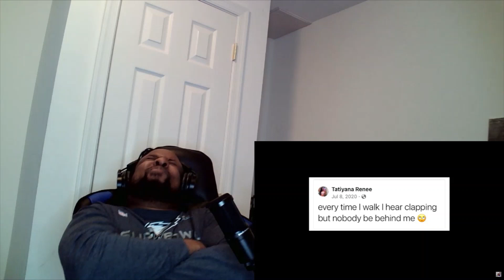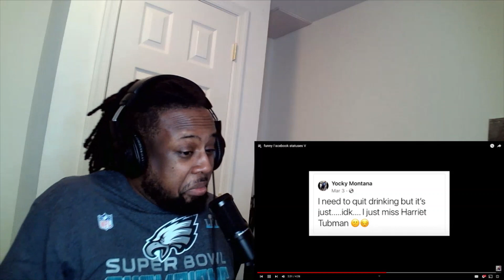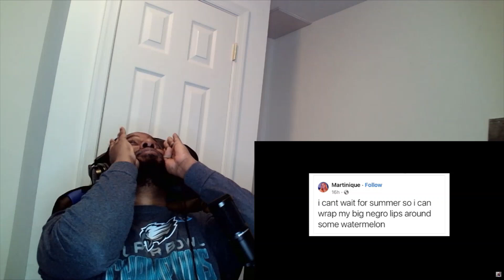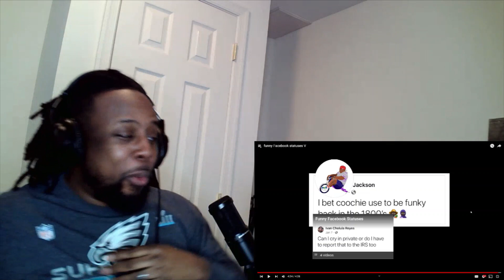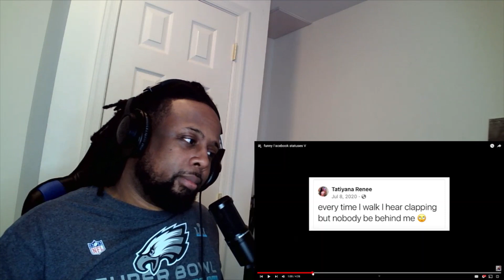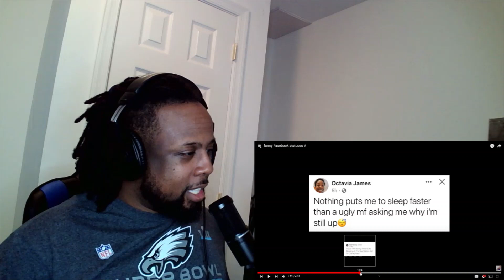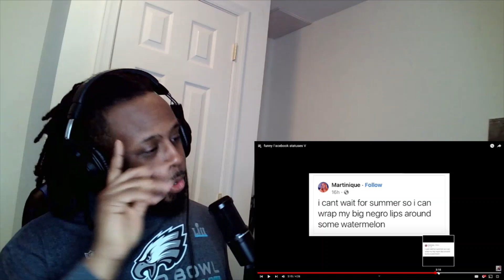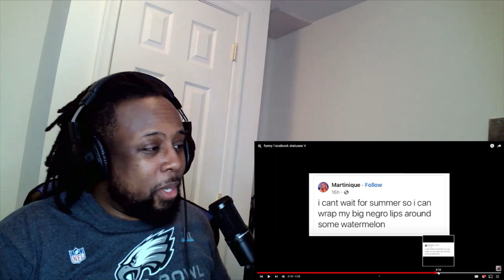funny Facebook statuses V by Mentally Mitch TRY NOT TO LAUGH REACTION